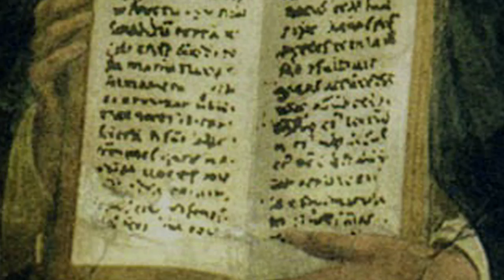Oración De Santo Tomás De Aquino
Se dice que cuando éste santo obra el milagro que le pides puedes percibir un dulce aroma a rosas, como  el que fue regado al a
al abrir su tumba y ver su cuerpo intacto emanando perfume fresco a flores